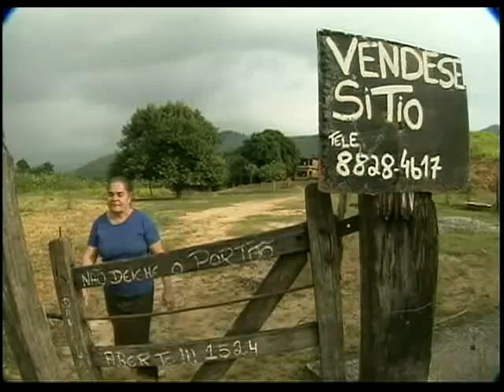Lixão de Paracambi - Repórter Rio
A construção de um aterro sanitário na área rural de Paracambi, na Baixada Fluminense, preocupa moradores. O projeto foi anunciado em abril, pela Secretaria do Ambiente. Além do lixo de Paracambi, o aterro vai receber os detritos dos municípios de Mendes, Japeri, Queimados e Engenheiro Paulo de Frontin. (20/05/2010)